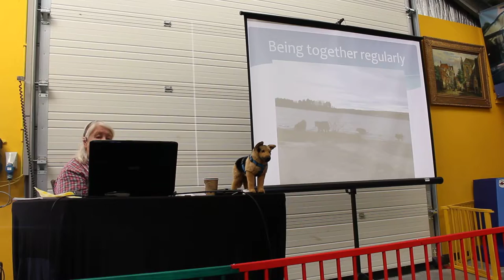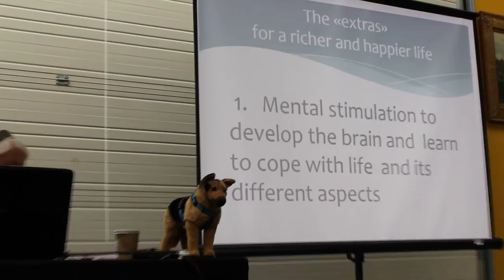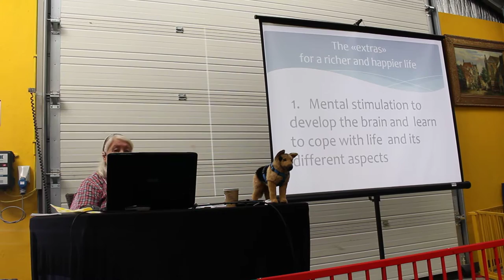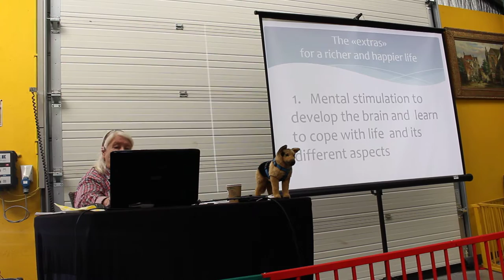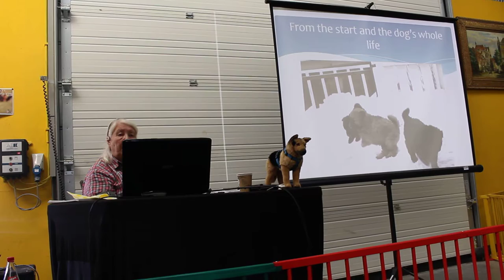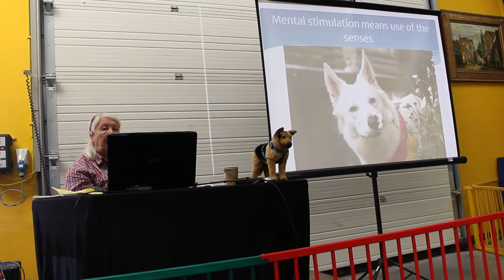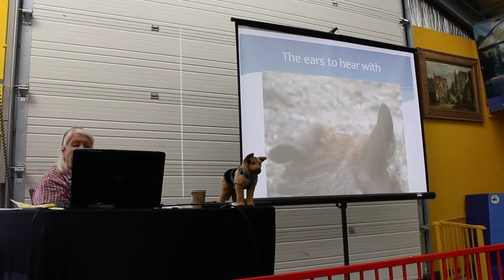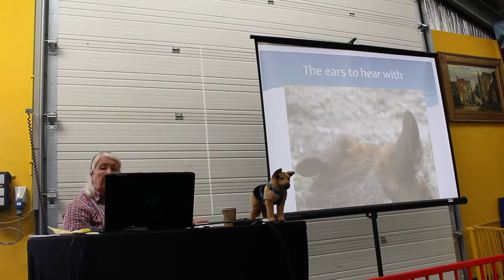Turid Rugaas seminarie - 12